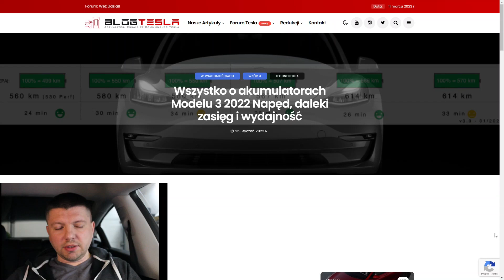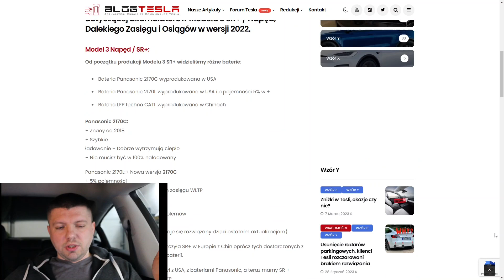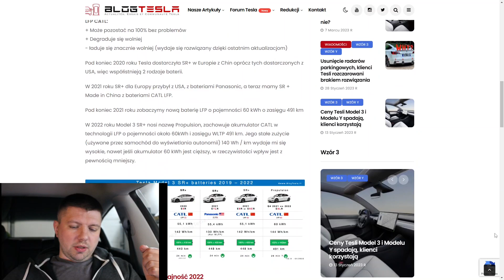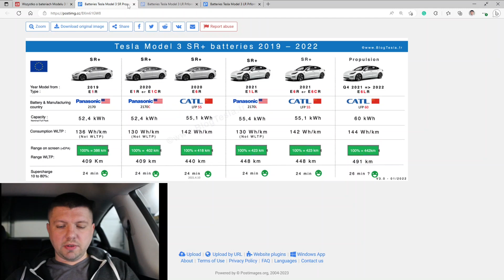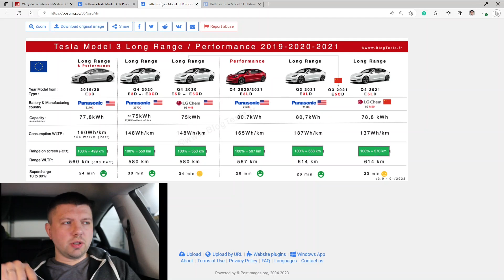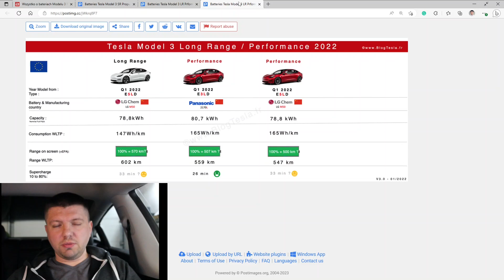Tesla Model 3: ogarniamy wszystkie typy baterii na 2023, póki nie dodali 4680!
Program Poleceń Tesli wrócił! Kup nową Teslę z dodatkowym zyskiem
Teraz są kolejki w salonie Tesli w Warszawie, Tesla ostro tnie ceny na nowe samochody, a razem z tym - padają ceny na samochody używane. Póki przygotowuje filmik o tym gdzie można szukać tanią Tesle do kupienia - sugeruje sprawdzić jakie typy baterii można znaleźć Tesla Model 3 oficjalnie importowanych do Europy. Tesla Model 3 - to obecnie najpopularniejszy samochód Tesli w Polsce, ale już wkrótce Model Y może być na pierwszym miejscu.
Jaka baterię dostaniesz w swojej Tesli?
Dla Model 3 Tesla stosowała 2 typy ogniw Panasonic NCA, 2 typy ogniw LG NCM oraz 2 typy ogniw CATL LFP, z tego były robione baterii o różnej pojemności i mocy maksymalnej (Standard Range, Mid Range, Long Range oraz Performance). A plotkują o dodaniu ogniw BYD LFP nowego formatu oraz o wprowadzeniu baterii strukturalnej opartej o tańsze w produkcji ogniwa 4680, czy dostaniemy ogniwa 4680 produkcji Tesla, Panasonic, LG lub innego producenta? To się okaże!
Bracia, dziękuję za wsparcie Ukrainy i Ukraińców! Za Bayraktar, Warmate i samochody terenowe, czołgi MiGi i wszystko!
Sugeruję robienie wniosków na fundację charytatywne które wykazały się wysoką skutecznością (sam ich wspieram i pomogliśmy już na ponad 100 mln USD!):
Linki polecające do serwisów których sam używam:
1 miesiąc próbnego dostępu do TeslaFi (prawie wszystkie modele Tesla):
Jak dostanę cos na swój PayPal - również przekieruję lub samodzielnie kupie co co jest potrzebne dla walczących...